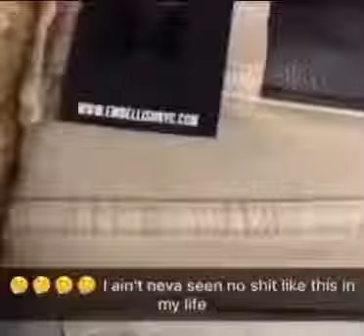Bro is slenderman 💀